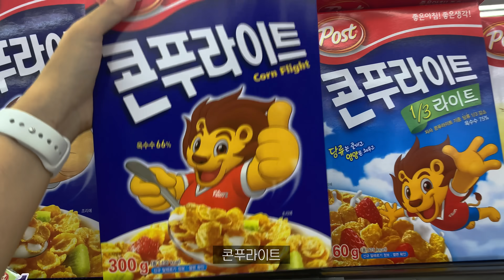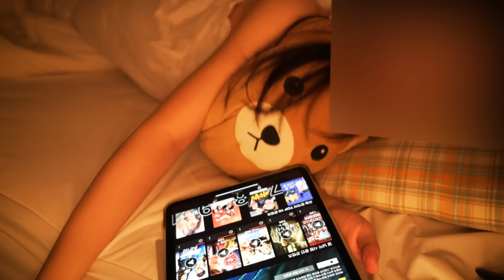SUB•VLOG🥘 꾸덕한 로제찜닭이랑 달달한 그릭 복숭아 만들어 먹고🍧, 해시브라운 만드는 자취일상ㅣ토마토마리네이드,토마토콜드파스타,알감자조림,부추콩나물비빔밥,스타벅스 케이크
프리티들 안녕하세요 ~! 세리티입니다 😎
한 주 동안 잘 지내셨나요?

이번 주엔 비가 와서 그런지 날씨가 살짝 쌀쌀해진 느낌이더라구요
진짜 . . 가을이 . . 오나봐요  . . 🌟 (갬성)

이번 영상은 어쩌다보니 역대급으로 꽤 길어졌어요,,
보다가 잠들어도 이해해줌 .

아무튼! 이번에 중국당면 가득 넣은 로제찜닭을 도전해봤는데 너무 맛있었습니다
거의 뭐 두찜 저리가라(까진 아니고)

그리고 해시브라운도 만들어 먹었는데
겉바속촉에 그 자체 ••
레시피도 엄청 간단하니 당신들도 꼭 도전해봐요 ❤️‍🔥

영상 재밌게 시청해주시고,
귀한 시간 내서 보러 와주는 프리티들 항상 고맙고 감사합니다 🤍

🍽 주방 정보

- 뚝배기ㅣ리한 아름팟 무균열 뚝배기 16cm
- 하늘색 미니 블렌더ㅣ위즈웰
- 파란 영문 요거트 컵ㅣ브라켓테이블

👚 잠옷 정보

- 하늘색 꽃무늬 반팔 잠옷ㅣ에이블리_ 모노썸
- 흰색 나시 원피스 잠옷ㅣ에이블리_ 뽀솜
- 흰색 실크 긴팔 원피스 잠옷ㅣ카카오톡 선물하기로 받았습니다 :)
- 빨간색 체크 반팔 잠옷ㅣ쥬니쥬

🧚 나머지 정보

- 노트북ㅣMacBook pro 13inch
- (테이블 뒤) 갤러리 선반ㅣ리베르떼리빙

🔎 검색 키워드

로제찜닭, 그릭 복숭아, 해시브라운, 토마토 마리네이드, 토마토콜드파스타, 토마토 요리, 알감자조림, 감자 요리, 부추콩나물비빔밥, 청양고추보관법, 스타벅스 케이크